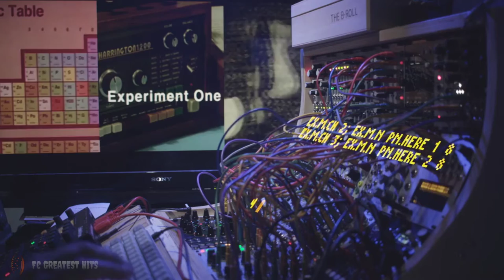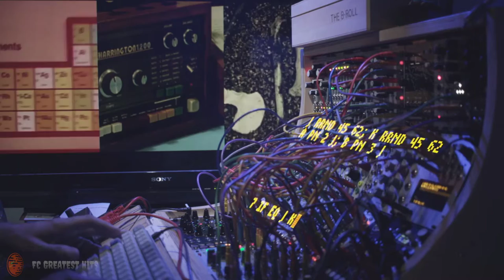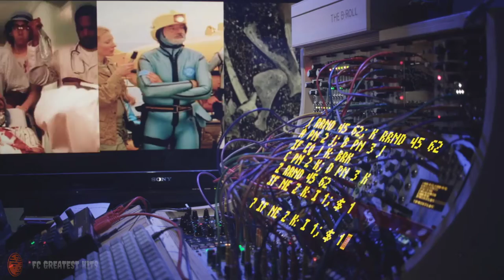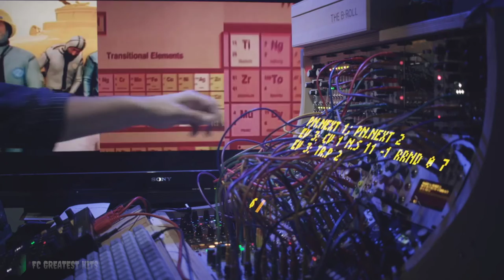fc211016_04 //// theb_roll